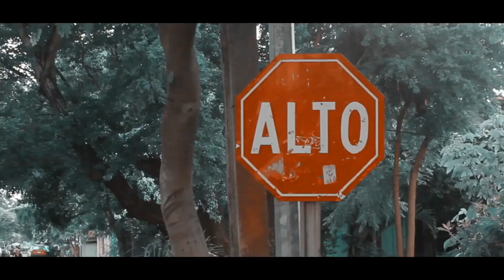Musicas Dembow donde participio PLAN DESTURQUE